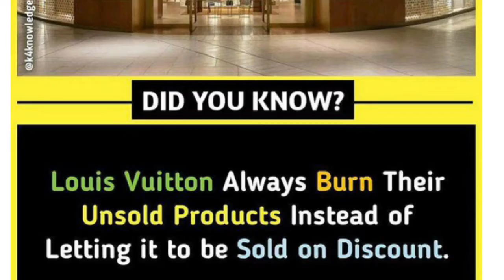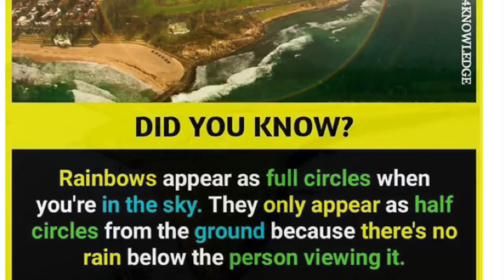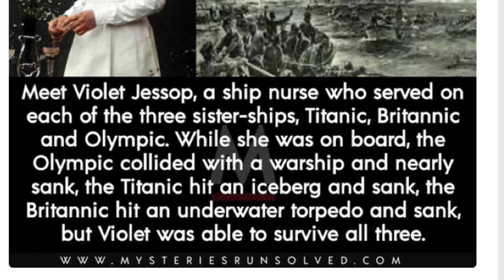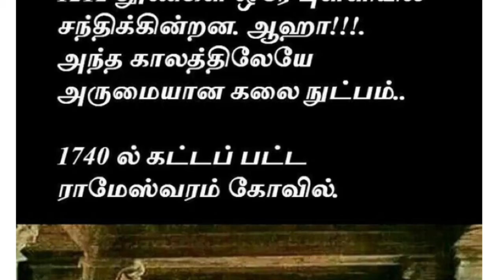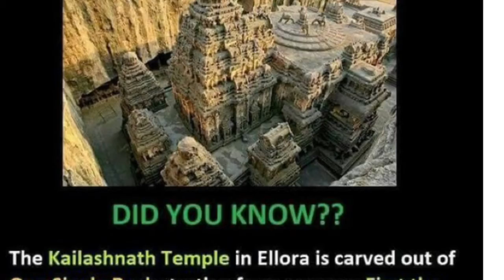World Mysterious Things Did you Know?உலக பிரம்மிக்க வைக்கும் விடயங்கள் தெரியுமா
Did you know  about mystery things in this world;பிரம்மிக்க வைக்கக்கூடிய உங்களுக்கு தெரிந்த தெதியாத அதிசயங்கள் இந்த காணொளியில் காணலாம்.